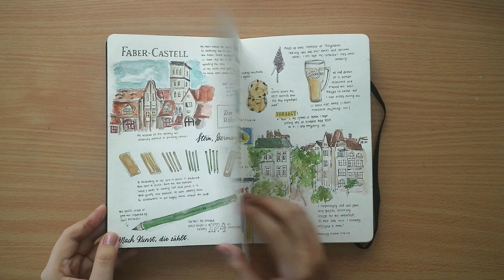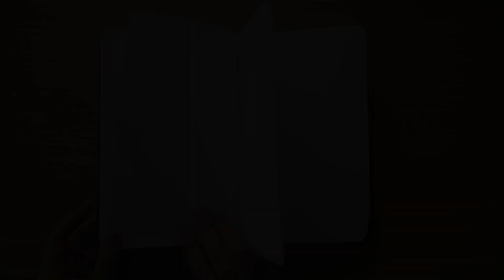Illustrated Travel Journal '18-'19 🌎 | Abbey Sy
Just wanted to share a flip through of my illustrated travel journal from 2018 to 2019. Brought this journal to all my trips to document on-the-go. Key places here are Spain, Germany, New York, Russia, Malaysia and Switzerland :)

Materials:
Moleskine Art Journal (Watercolor 200gsm) A5 size
Watercolors: either Schmincke or my DIY set

☆ ABOUT ☆

Hi! I’m Abbey Sy. I’m an artist, author and creative entrepreneur from Manila, Philippines. My YouTube channel is a peek into my creative life, and a passion project in progress. 🌻

Shot on Canon EOS M3 + 22mm lens